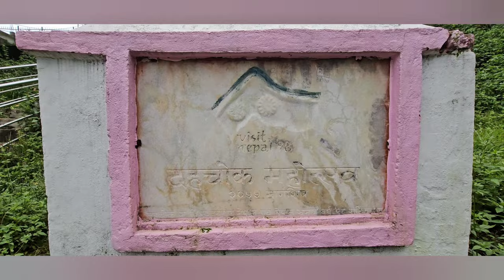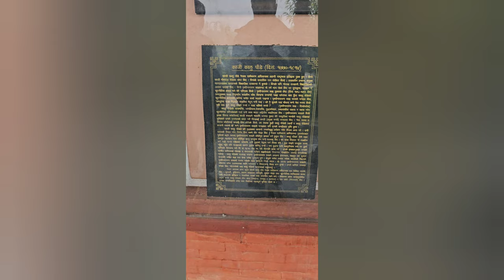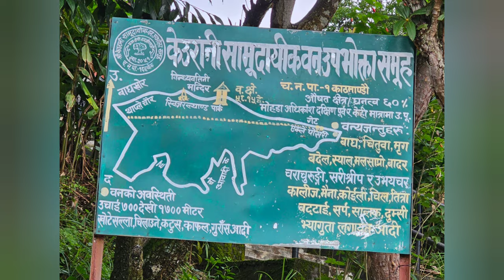Kaji Kalu Pandey Samadhi (काजी कालु पाँडे समाधी) Manakamana (मनकामना) Bindabasini (बिन्दावासिनी)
Kaji Kalu Pandey: The Great Warrior

Kaji Kalu Pandey, one of the greatest warriors who was not only strong but war wittiest person who fought for Father of Nepal, king Prithivi Narayan Shah during the unification of Nepal.

Kaji Kalu Pandey (or पाँडे/Pande) has stood as a symbol of great valour in Nepalese history. Born in Gorkha in 1770 B.S (1713 A.D) into a noble family, his father Kaji Bhimraj Pandey was also an influential noblemen in the court of Gorkhali King Prithivipati Shah, the great grandfather of King Prithivi Narayan Shah. He was a Chettri of Upamanyu Gotra and a descended of Mantri Ganesh Pandey of Gorkha(served under King Dravya Shah). As he was born into the family of warriors and administrators, Kalu Pandey whose real name was Banshidhar soon followed his forefather’s legacy. Very soon at the age of 20 he was in the Gorkhali administration. He was an influential Bhardhar since 1798/99 B.S. Along with being a warrior he was also a great tactician. He is credited for mediating a friendship treaty between King Prithivi Narayan Shah of Gorkha and King Ripumardan Shah of Lamjung diminishing a century long rivalry between the two states.

Kalu Pande was more admired by the people of Gorkha(Gorkhali/Gurkha) and favoured him over Biraj Thapa Magar who was favoured by King Prithvi Narayan Shah. But eventually King Prithivi Narayan Shah thought it would be more democratic and better for Gorkha to choose Kalu Pande as Kaji. This event has also been mentioned in the Divya Upadesh.

It is not known to whom he married but historians assume that he must have married to a daughter of another palace courtiers. He had three sons and a daughter. His eldest son was Dewan Kaji Sahib Bansaraj Pandey who continued the legacy and became an influential courtier of unified Nepal. His other sons were Sardar Ranasur Pandey and Mulkaji Sahib Damodar Pandey. Damodar Pandey went on to be the prime minister of later unified Nepal. His daughter Mukhiyani Chitrawati Devi was married to the son of Kaji Shivaram Singh Basnyat, Kaji Kehar Singh Basnyat. One of his daughter was married to Raja Kishore Singh of Bettiah. As also mentioned in the Dibhya Upadesh (Divine Counsel) King Prithivi Narayan Shah has emphasized on the marital ties between the two noble houses of Pandey’s and Basnyat’s as he considered Basnyats to be his Sword and Pandey’s to be his shield and proper cooperation of both was needed.

Kalu Pandey was a right hand to King Prithivi Narayan Shah and his most trusted adviser. Even though King Prithivi Narayan Shah favored Biraj Thapa Magar (Biraj Bakhate) over Kalu Pandey for the post of Kaji (equivalent to prime minister) and Pradhansenapati (Commander in Chief) he chose Kalu Pandey because he was more popular than Biraj Thapa Magar amongst the gorkhali people.

He was against King Prithivi Narayan Shah’s decision to attack over Kirtipur at the crucial moment when Gorkhali forces lacked preparations for a war. Kirtipur was located in a very strategical location and Kalu Pandey knew it was difficult to invade it without proper plans and preparations. Gorkhali forces were badly defeated in the first Battle of Kirtipur. Kalu Pandey aged 44 died in war
at Tyanglaphat in 19th Jyeshta 1814 B.S. King Prithivi Narayan Shah also had a narrow escape from death as he ran away disguised as a saint. Kaji Kalu Pandey’s weapons used in this war can still be seen hanging in the roof of the Bagh Bhairab Temple in Kirtipur. Kalu Pandey’s body was cremated in Dahachowk. King Prithivi Narayan Shah was depressed after the death of his loyal adviser and regretted not following his advice regarding this war.

Kaji Kalu Pandey valiantly fought in wars and succeeded in annexing Nuwakot, Belkot, Naldhum, Tadhi and Sirhanchowk to the Gorkha Empire. He served as the prime minister of Gorkha for 14 years until his death. He is also the first Commander in Chief of the Nepalese forces. He has a great contribution towards building this nation.